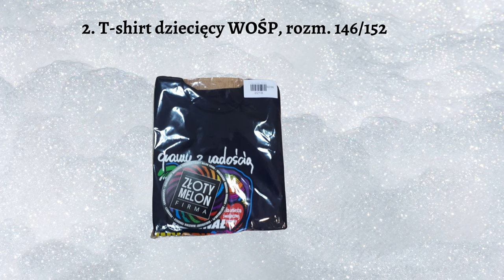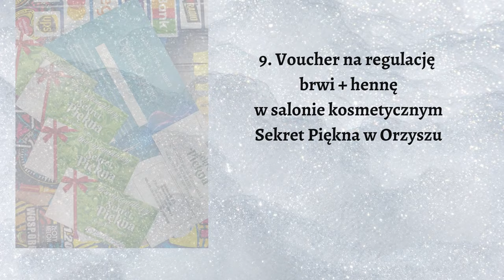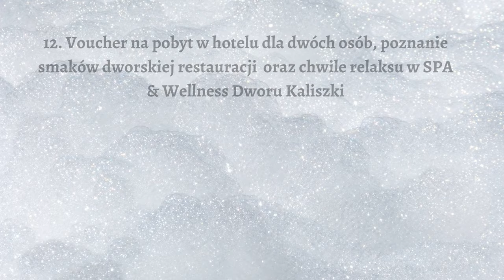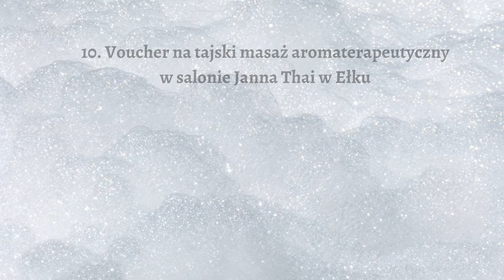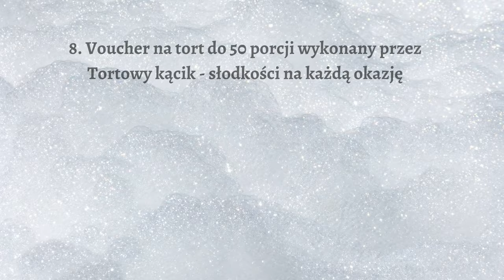Przedmioty licytowane w ramach 29. Finału WOŚP w Białej Piskiej